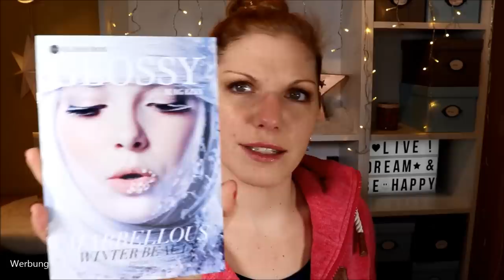Eis ist da wohl nicht drin... Glossybox Dezember 2019 | Marbellous Winter Beauty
Da wir alle im Winter aussehen wie eine Kalkleiste hat sich die Glossybox als Dezemberedition das Motto "Marmorhafte Winterschönheit" überlegt.
Ob die Produkte unser Herz erwärmen können - oder alles nur heiße Luft ist?

Du möchtest du auch zum GLOSSYversum dazu gehören?

bebe Zauberstift
Barnängen Vard SOS Intensiv Handcreme

Liebe Grüße
Claudi